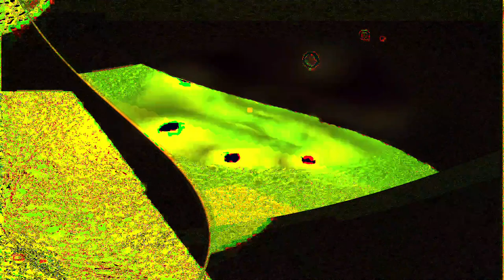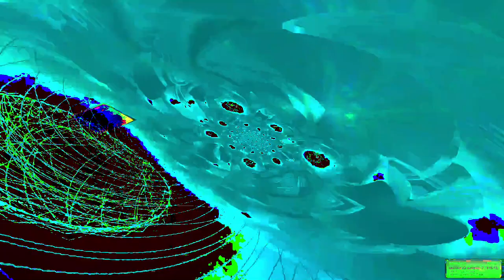Movie 24 07 05 03h38m50s